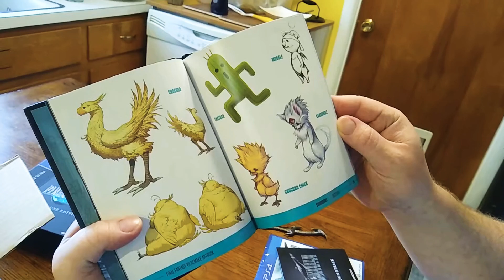Final Fantasy 7 Remake Deluxe Edition unboxing!!!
Got it a day late, but better late than never!